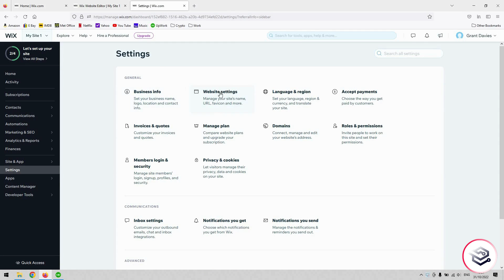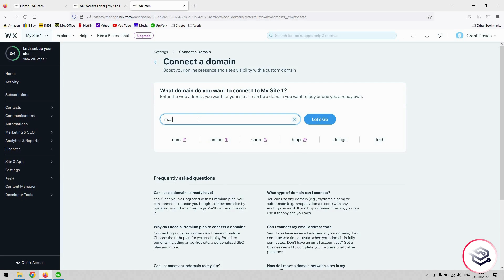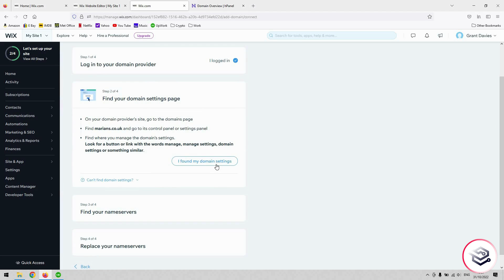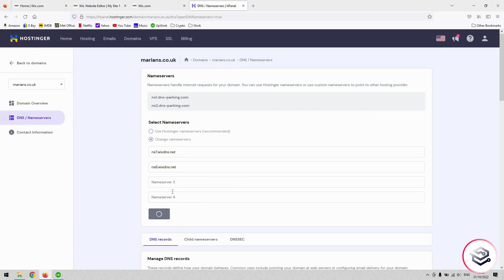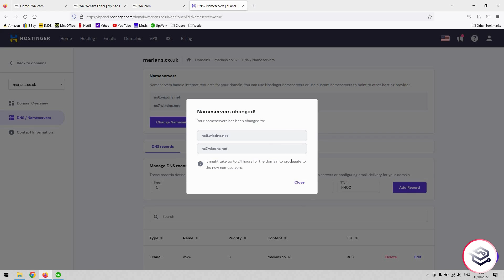How To Connect Your Domain Name On Wix - (Connect Custom Domain To Wix)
How To Connect Your Domain Name On Wix

Learn how to connect your domain name on Wix in a few minutes by simply following our step by step video tutorial on how to connect custom domains on Wix fast and easy!